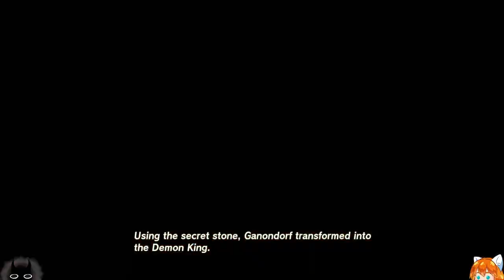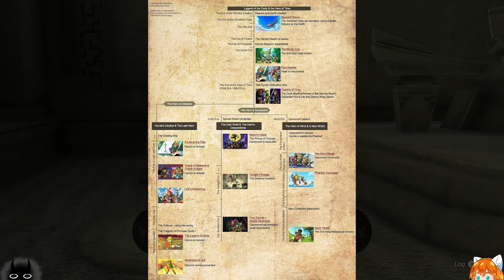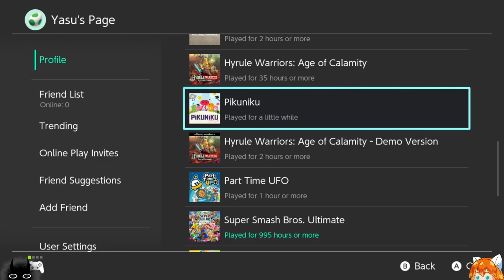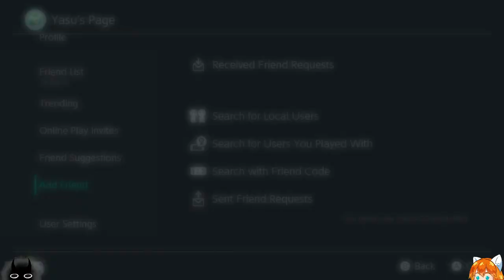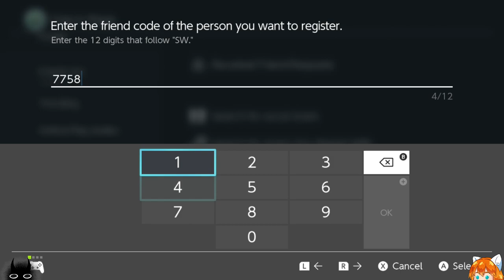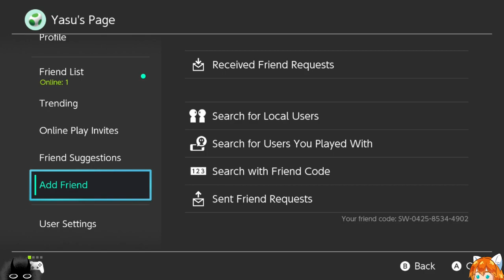[VOD] Tears of The Kingdom - The Legend of Zelda - PART 19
VOD of live stream from September 18th 2023